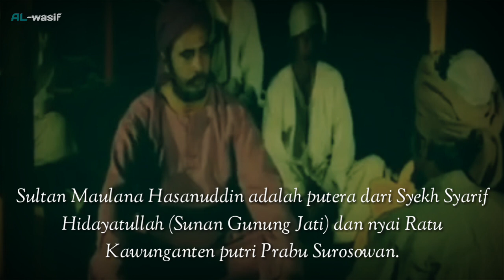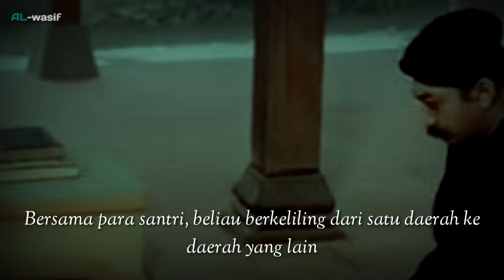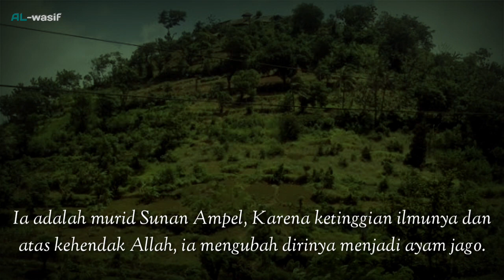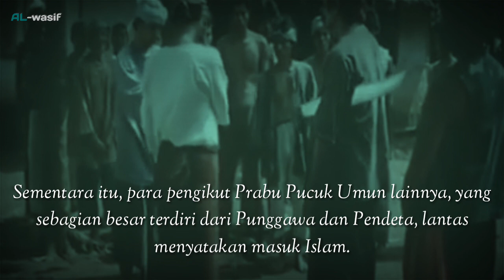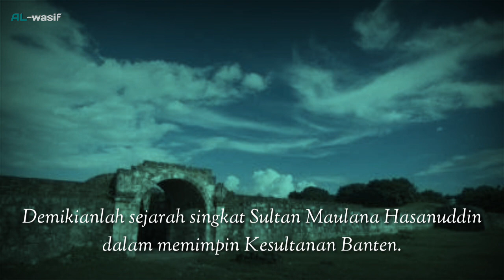Sultan Maulana Hasanuddin Banten (Pangeran Sabakingking)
Sultan Maulana Hasanuddin adalah putera dari Syekh Syarif Hidayatullah (Sunan Gunung Jati) dan nyai Ratu Kawunganten putri Prabu Surosowan.
Beliau Prabu Surosowan adalah seorang Sultan yg mengerti akan ekonomi dan politik
dan beliau mempunyai putra yang bernama Arya Surajaya atau Prabu Pucuk Umun.
Kemudian Sultan Maulana Hasanuddin diberi mandat oleh Syekh Syarif Hidayatullah untuk melanjutkan tugasnya berdakwah di  Banten.
Tugas itu pun di jalankan Sultan Maulana Hasanuddin.
Bersama para santri, beliau berkeliling dari satu daerah ke daerah yang lain
mulai dari gunung Pulosari, gunung Karang atau gunung Lor, hingga ke pulau Panaitan di Ujung Kulon.
Upaya Sultan Maulana Hasanuddin dalam menyebarkan agama Islam, bukan tidak mengalami hambatan
justru hambatan yang terbesar datang dari Prabu Pucuk Umun.
Untuk lebih jelasnya mari kita simak sejarah singkat Sultan Maulana Hasanuddin dalam penyebaran agama Islam di Banten.